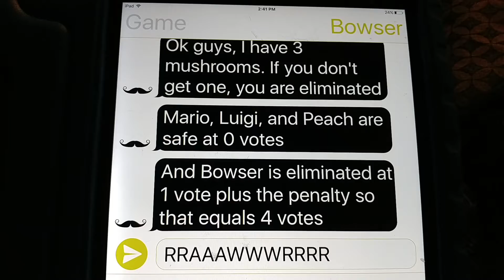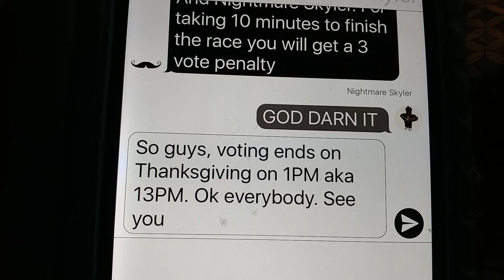TSCE 5: This Video Should Go Vineral (S1 E5)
You can either vote for Skyler, Alli, Old Skyler, ROBLOX, Builderman, Bacon hair, Turkey hair, Nightmare Skyler, Evil bacon hair, Mario, Peach, Spongebob, Patrick, or Mr. Krabs for elimination!